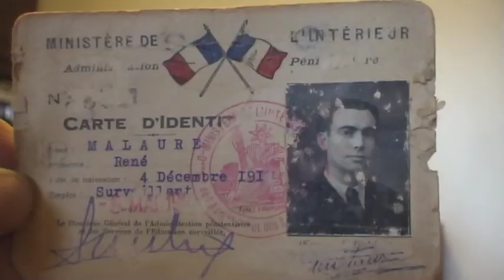René Malaure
Film réalisé par Stéphane Boudy